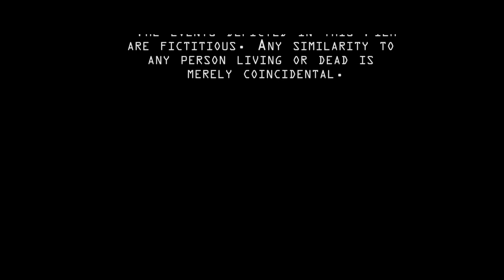Hunted Short Film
This is a university short film project completed by my group and me (Daniel Hallwood, John Quigley, Joanna Lau and Myself)

Two Brothers, Lincoln and Reagan, are pitted against each other when their CEO orders a hit on Lincoln. He is gaining a reputation and threatens the companies secrecy. Will Reagan carry out his mission? Or will he hang his family in the balance and save one man.